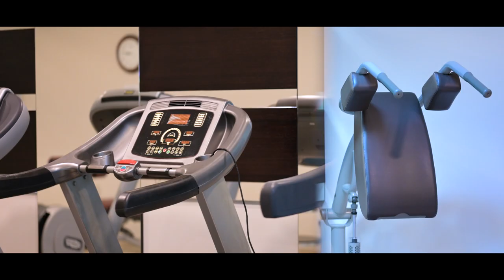PALAZZO DEL MARE EXHIBITION VIDEO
Palazzo Del Mare is 5* Adults-Only hotel located on the sandy beach of Marmari, Kos island.  It was the first hotel on Kos to offer swim-up rooms.  Following its recent renovation, the hotel is ready to continue its long and successful story of delivering amazing holidays and unforgettable romantic memories.